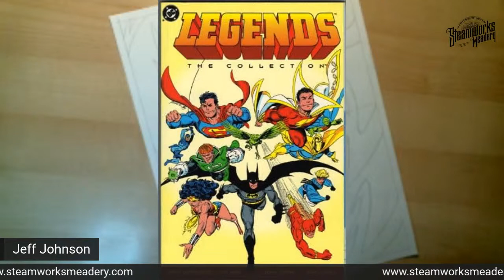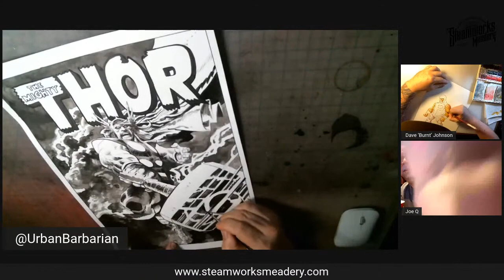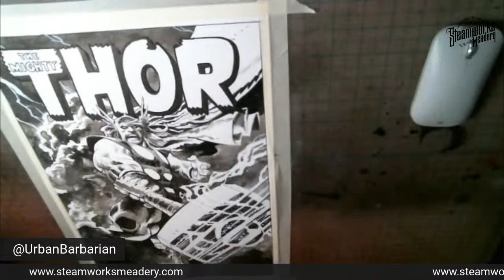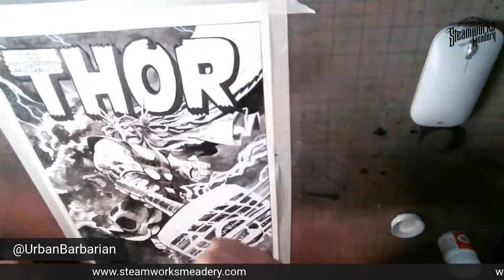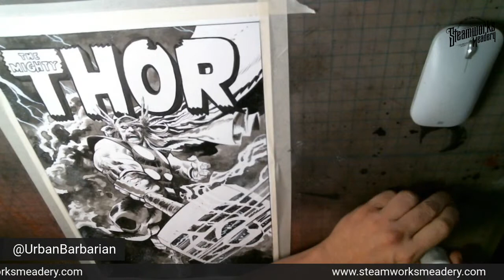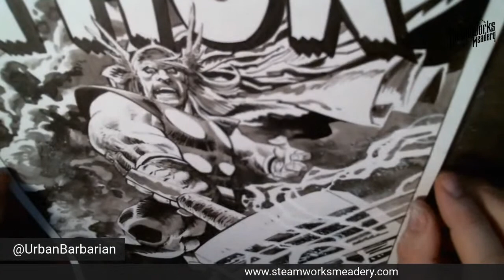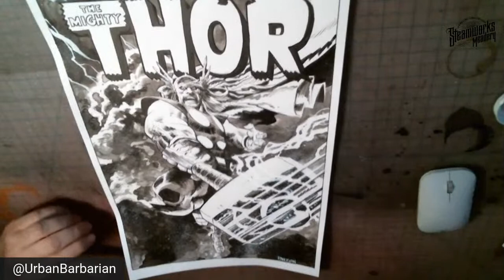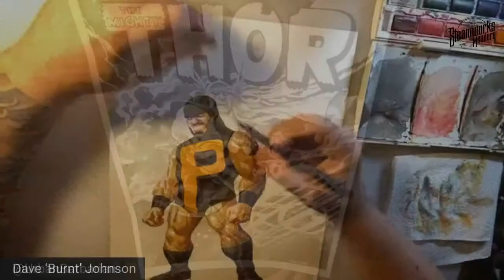Drink and Draw Social Club pays homage to John Byrne!!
Dan Panosian, Dave Johnson, Joe Quesada, Ben Defeo, and Jeff Johnson discuss the comic book legend, John Byrne. Byrne's work as writer, penciller and inker on Marvel books such as the Fantastic Four, The X-men, Spider-man, and Alpha Flight as well as DC books such as Superman, Omac, Justice League, and Wonder Woman influenced a generation of Superhero creators.